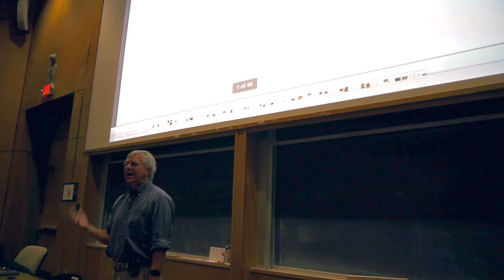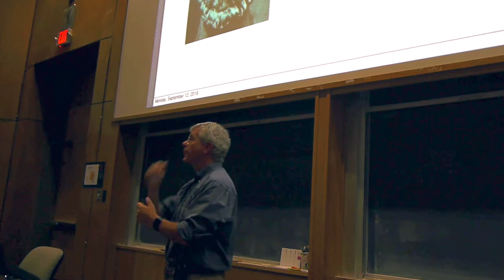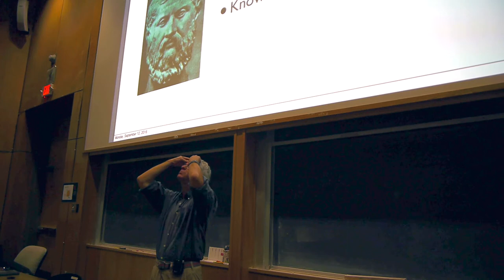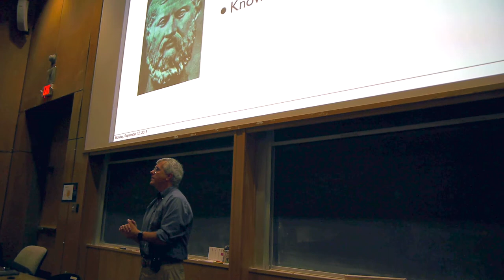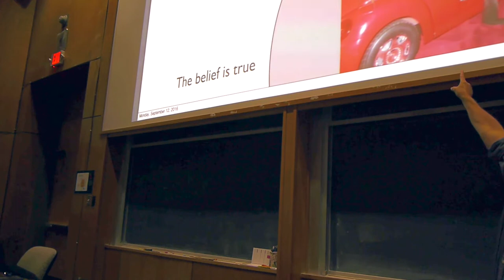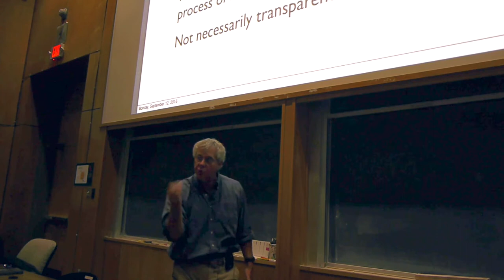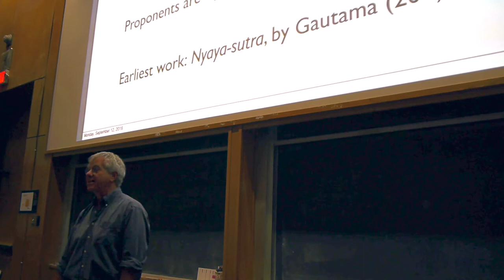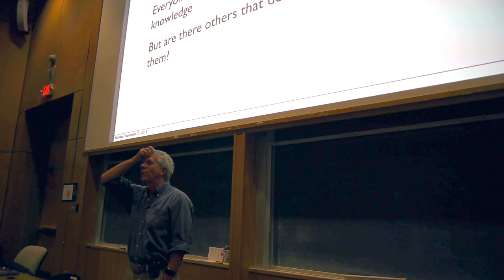Externalism Fall 2017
Externalism in Epistemology, Introduction to Philosophy, Fall 2017